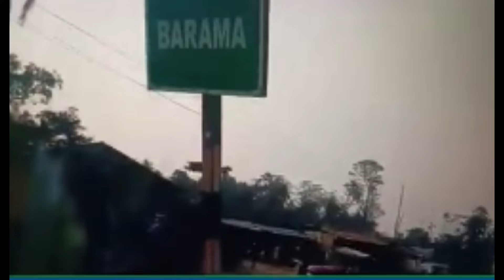Boro ni Raja"Baksa Dist ni Dhamdhama"Raja bheta gami"Barama ni Nathipara Gamiyao fisajw haba hordwng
गिबियावनो @Hello Sb Vlog नि family आरो गोदान viewers khou आंनि गोसो गोरबोनिफ्राय अननाय आरो सिबिनायखौ
बावहरगृोनाय जाबाय|

Here video Contents about Public Awareness message and Public Response as a feedback and comments to their community leaders and organizations.

First of all I warmth heartheadly welcome to my Hello Sb Vlog family and new viewers.

🤳In this video 🎥 I focussed on our regional politics scenario about  people's choices and wishes "Comments on different political characters and objectives either positive or negative, my intention is clear to get people's point of view nor to hurt any body .

✍️Message from creator: Message from creator : Hi This is ( Sanjay Baro) I am a video 🎥creator and through this I am just trying to get people's point of view on certain contents, and no any intention to hurt any individual its my personal statement and I don't promote any other individual.

    H E L L O                 S B                    V L O G